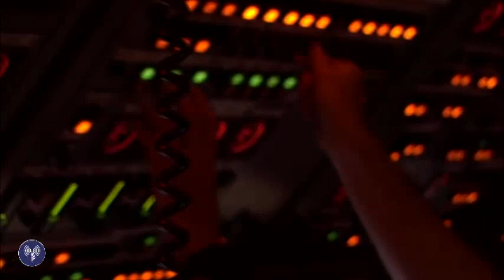Watch: Arutz Sheva TV's Daily Edition (Sep 7, 2014)